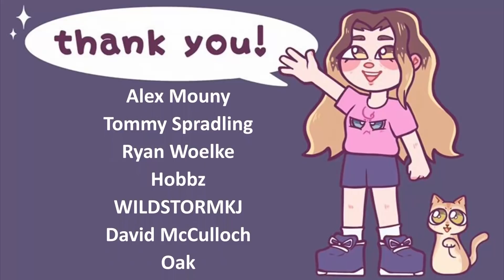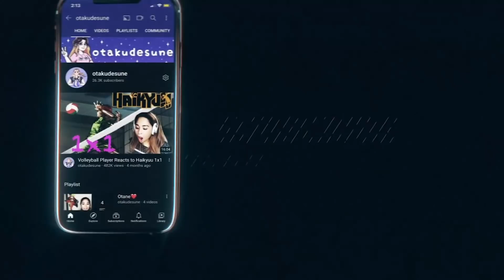"Boredom" Jujutsu Kaisen Reaction 1x8